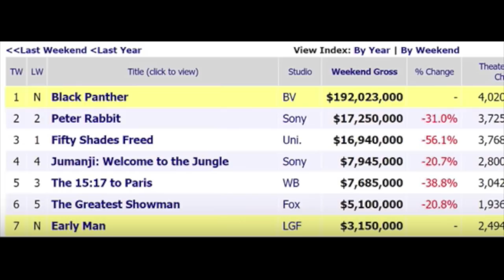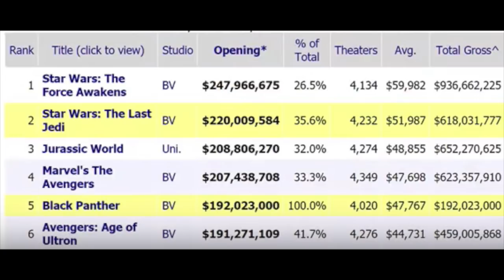Black Panther -Broke Records and the bank|Top 5 all-time opening| $224 million weekend Haul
Marvel’s Black Panther Broke records this weekend, all while breaking the bank in the process. Top 5 all-time opening, the biggest opening for a holiday, biggest opening in February, and made over 220 million dollars. Did you attend this history-making movie?